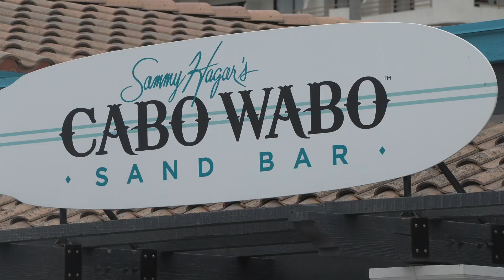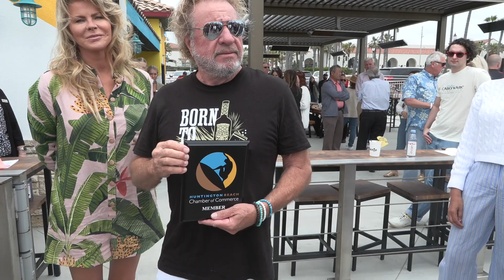RIBBON CUTTING Cabo Wabo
A great addition to the established Cabo Wabo inside the Waterfront Beach Resort, a Hilton Hotel, now right on the strand..the Sand Bar! A complete "come as you are" welcoming local and visitor compliment to everything Surf City, with a huge Sammy right along with us all!